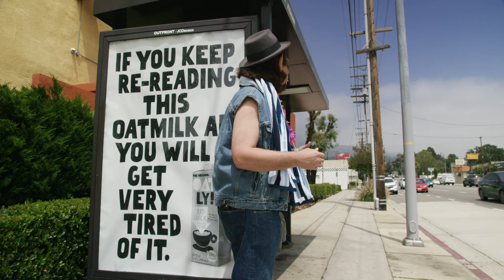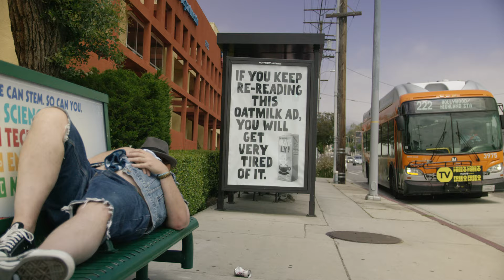Monster Pool Party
LYRICS

Monster Pool Party, Hey Baby let's go
Cannonball off the Rooftop, Lookout below
Dracula's gonna be there, get the hot and go

It's finally Summer time
All the Ghouls need to unwind
Leave this mortal world behind
At the Pool with Dr. Frankenstein

Vampira's gonna be there, get the hot and go

Igor keeps his Water clean
With Strychnine and Gasoline
And a shot of Kerosene
Like a Swamp cold and green, take a dip on Halloween

So grab your Leopard Purse
Jump into my long Black Hearse
Hawaiian shirts are the Mummy's Curse
Black Cape red Mini Skirt

The Gil Man's gonna be there, get the hot and go

Video directed by Matt Starr
Director of Photography Vicente Cordero
Edited by Leslie Gladney
Produced by Industrialism Films

Written by Von Irvin, Pryce, Starr

Vocals, Guitars: Douglas Von Irvin
Guitars: Dave Pryce
Drums: MATT STARR

Produced by Matt Starr
Recorded at Infinite Spin Studios
Engineered by Marciel Miranda
Mixed by Smiley Sean

2020 DVIC